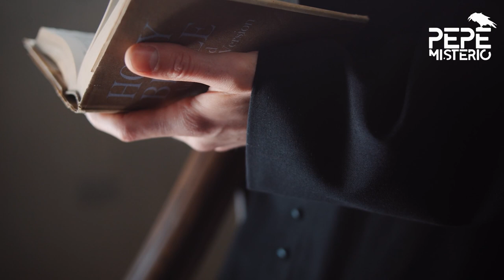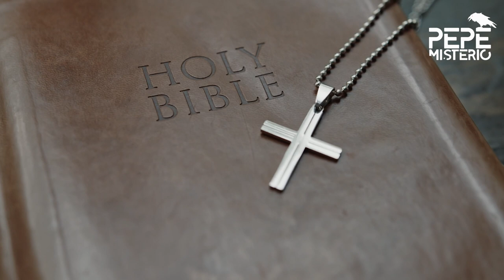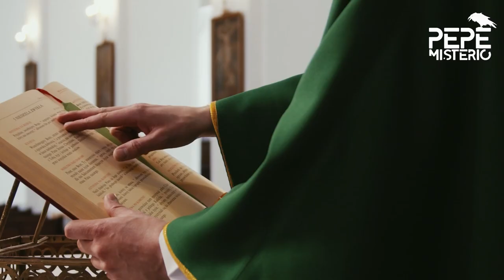Ella fue monja y él, sacerdote: se animaron a vivir un “amor prohibido” y acaban de casarse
Julieta fue novicia durante 17 años; Hugo, sacerdote durante 30. Se conocieron cuando eran muy jóvenes pero se miraron con otros ojos de grandes, cuando ella ya había pateado el tablero, pero él no. Se enfrentaron a un escándalo por la “doble vida” de él pero, por amor, siguieron adelante. Mañana darán el sí en la única parroquia que los recibió sin juzgarlos